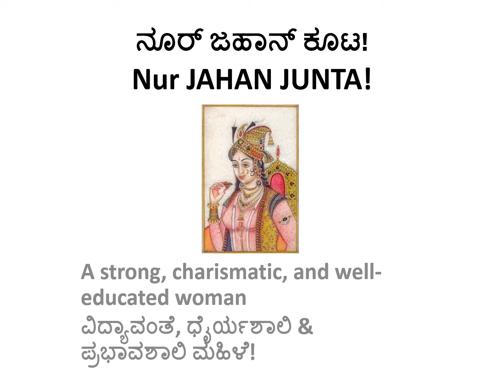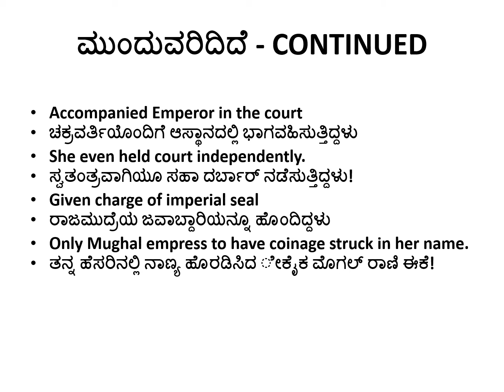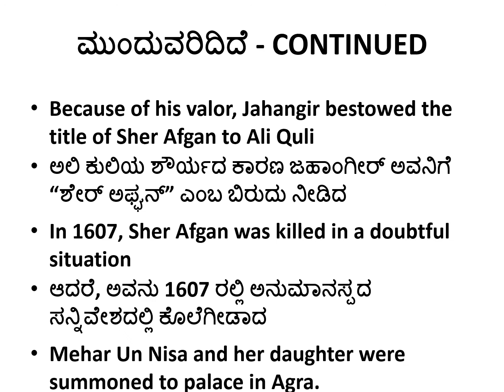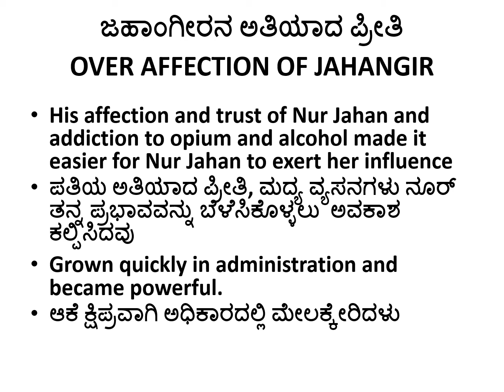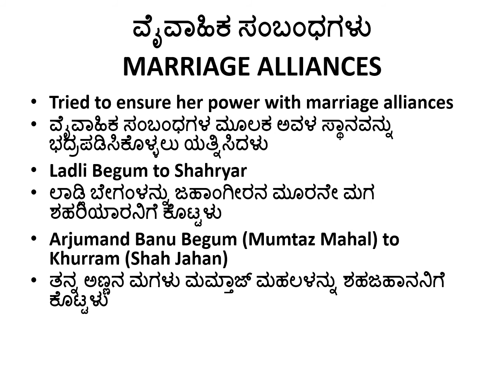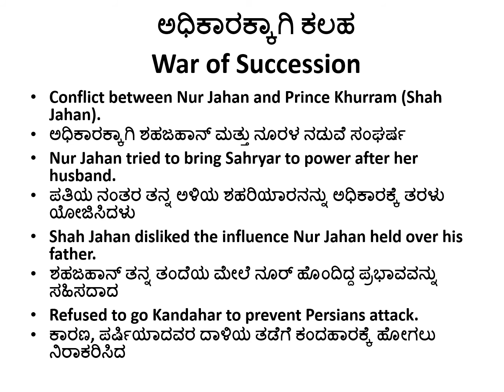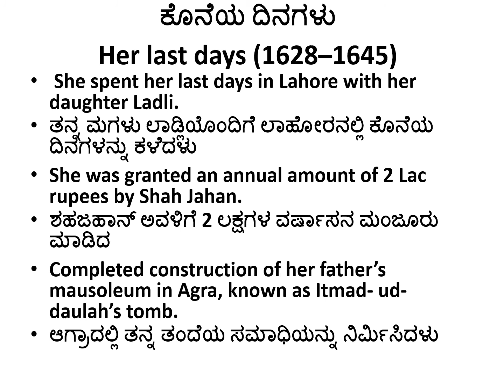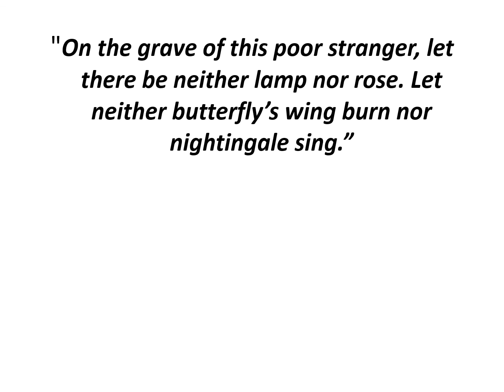ನೂರ್ ಜಹಾನ್ ಕೂಟ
ನೂರ್ ಜಹಾನ್ ಬಾಲ್ಯ, ವಿವಾಹಗಳು, ರಾಜಕೀಯ ಏಳಿಗೆ, ಪತನ ಮತ್ತು ವ್ಯಕ್ತಿತ್ವದ ವಿಶ್ಲೇಷಣೆ.. ಸಿದ್ದೇಶ. ಕೆ., ಸಹಾಯಕ ಪ್ರಾಧ್ಯಾಪಕರು, ಸ.ಪ್ರ.ದ.ಕಾ., ಗಜೇಂದ್ರಗಡ, ಗದಗ ಜಿಲ್ಲೆ, ಇವರಿಂದ.